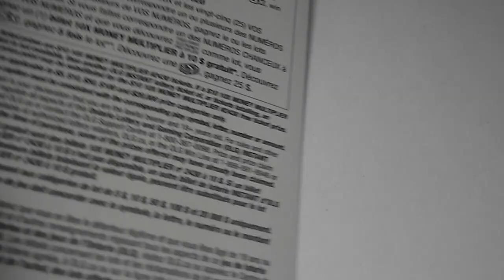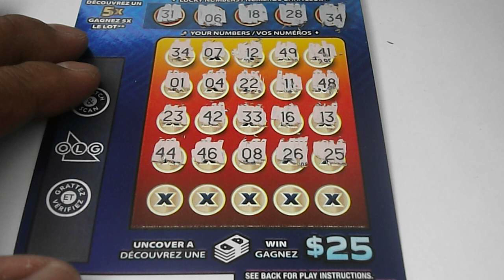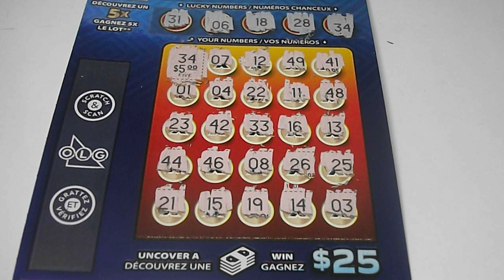2024-07-02 Ontario Lottery OLG Instant Scratch Ticket #2429 $5 5X Money Multiplier #001 - ASMR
This ticket matched one number for a $5 win.